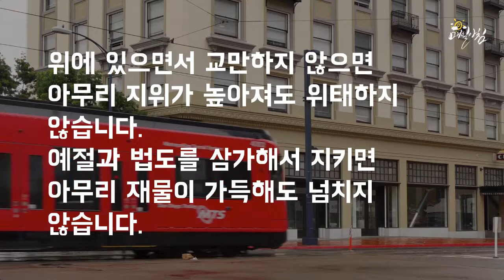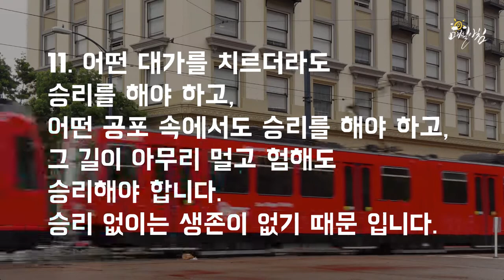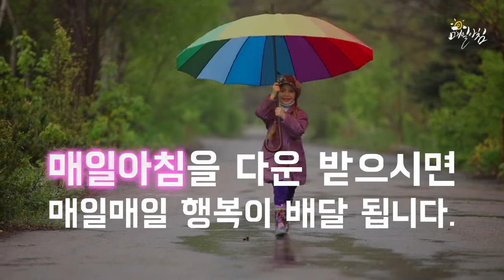[매일아침좋은글] 윈스턴 처칠의 15가지 명언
◈매일아침 좋은 글 더보기◈

여자를 설레게하는 남자의 말과 행동

술 종류별 숙취 해소방법

가훈으로 좋은 고사성어

건강하게 잠자는 방법

대박나는 꿈

혈압 낮추는 방법 간단한 3가지

※좋은글은 좋은 사람들과 함께  마음을 나누세요※
매일아침 행복 소식 받기